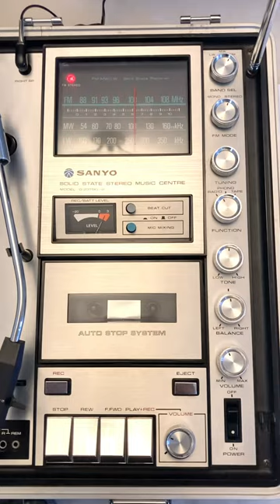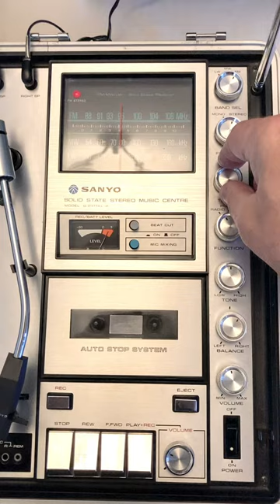SANYO Briefcase Stereo - radio tuner playing: FM/MW/LW stereo - (2.01)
Beautiful vintage Sanyo G 2311KL-2 portable stereo - the ‘James Bond’ briefcase stereo - playing radio stations through the 3-band tuner.